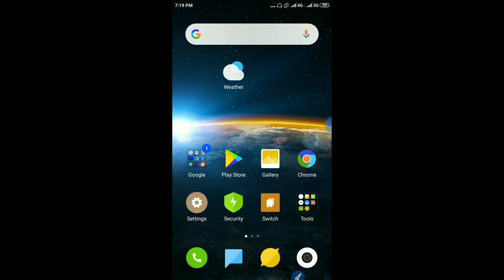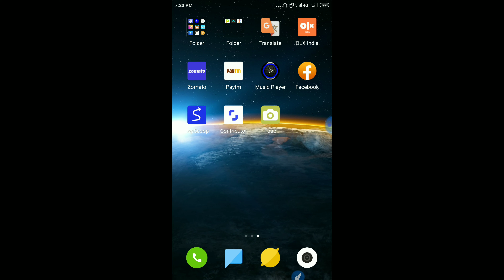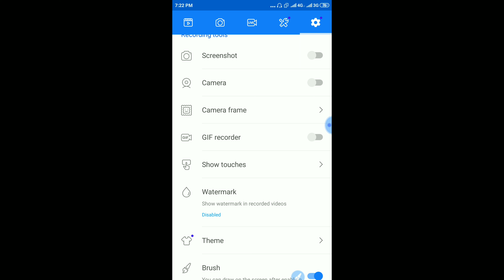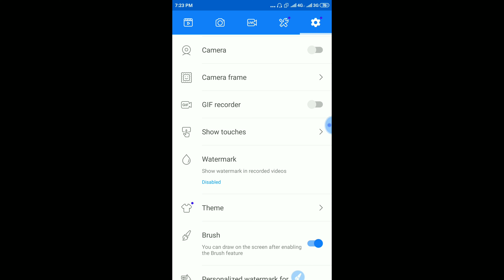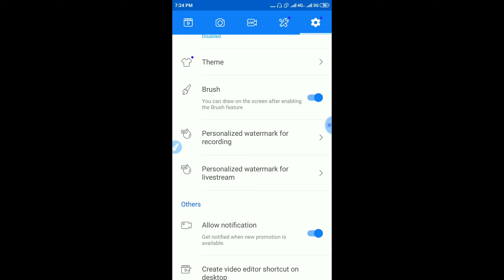DU recorder Mai Brush ka use kaise karen